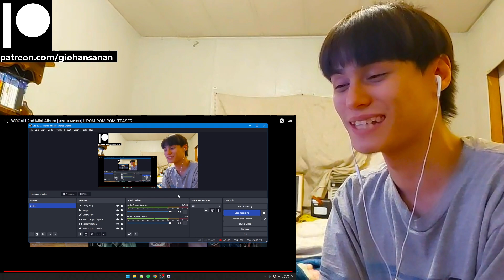WOOAH Reaction with Gio WOOAH 2nd Mini Album [𝐔𝐍𝐅𝐑𝐀𝐌𝐄𝐃] l ‘POM POM POM' TEASER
P.S.
1. My channel name is my REAL name.
2. I am doing this with minimal knowledge.
3. I am Thai American with a bit of Chinese and bilingual (hence the accent).
4. I am a HUGE fan of K-Pop (it's the only music I listen to everyday).
5. I have been getting into a LOT of K-Dramas lately (I may or may not react to those as well on this channel).
6. I have been trying to get caught up with Tokusatsu Shows that I missed since my childhood (I'm a such a big geek lol).
7. I have been a Gamer for most of my life (I am a PlayStation guy, and yes I do have a PS5 lol).
8. I used to be an Anime watcher (I stopped around 2019 because I was overwatching them).
9. I love to stay at home "When the weekend comes!"
10. I am a Cat person as in I am like a cat.